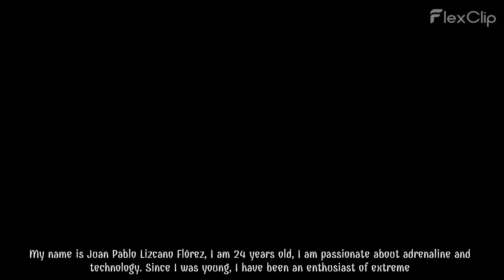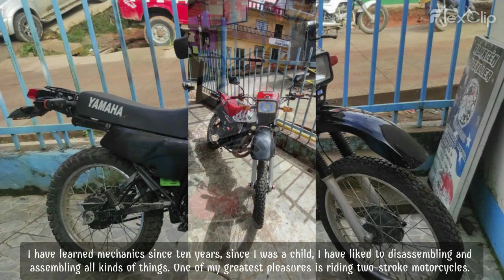Story of my life | Juan Pablo Lizcano Flórez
My name is Juan Pablo Lizcano Flórez, I am 24 years old, I am passionate about adrenaline and technology. Since I was young, I have been an enthusiast of extreme sports, especially motocross, BMX, and skydiving. The feeling of freedom I experience when challenging myself in these sports is incomparable.
Despite my love for adventure, I have faced some physical challenges and I with some of them. I have had a fractured clavicle after a fall while practicing motocross and already I still have problems with my clavicle, and later I have suffered a fracture in a foot during a BMX session and also, I still have problems with my foot. These mishaps have not diminished my passion for extreme sports, but they have taught me the importance of caution and personal care.
My life is full of exciting and challenging experiences, and I am eager to continue exploring new adventures and discovering everything the world has to offer.
I have studied at a military school for six years and has provided me with many exciting experiences. In this place, I have had the opportunity to learn the true meaning of discipline. One of the best experiences has been when we were taken away from home for a week.
Have you ever had to spend a week away from home being at the top of a mountain? This experience, known as 'campaign,' has forced us to face long days of physical and mental training. During this time, we have carried heavy backpacks and have jogged for hours.
that has been a constant reminder of the commitment and dedication required in this environment.
I have learned mechanics since ten years, since I was a child, I have liked to disassembling and assembling all kinds of things. One of my greatest pleasures is riding two-stroke motorcycles. I remember the days when I rode my DT; it has only been two years since I haven't had the bike, but I hope to be able to feel the excitement of speeding through trails and paths soon.
The video games have always been a very important part of my life since I had my first computer; I love immersing myself in virtual worlds and creating my own houses, villages or driving freely, since I discovered sandbox games, I have liked to immerse myself in those worlds.